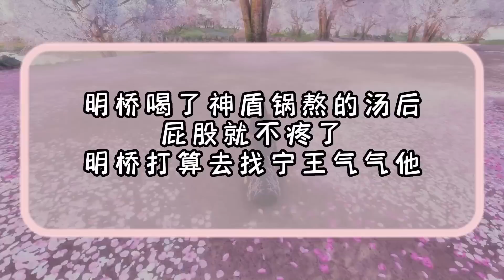《王爷，扶老身起来》第81~90集 穿越成了八十岁的老人，还嫁给了一个残疾的王爷。从此过上了巴结生活